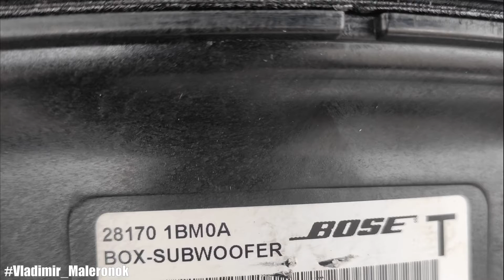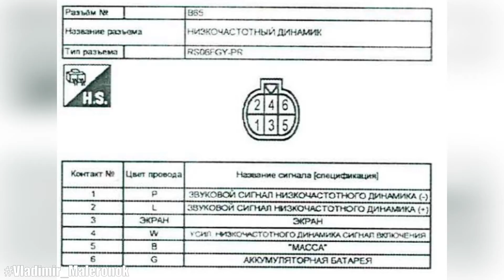Сабвуфер bose в запасное колесо (из балансного в линейный) / spare wheel subwoofer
Сабвуфер в докатку можно установить с целью экономии места в багажнике. Лучше использовать заводское исполнение сабвуфера (bose 28170 1BM0A), у которого нужно переделать тип подключения из балансного в линейный.